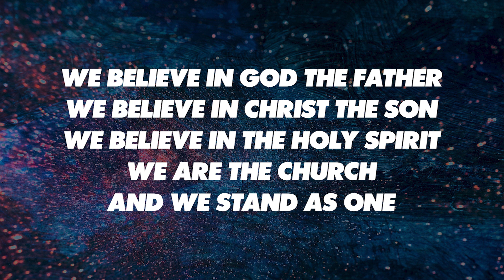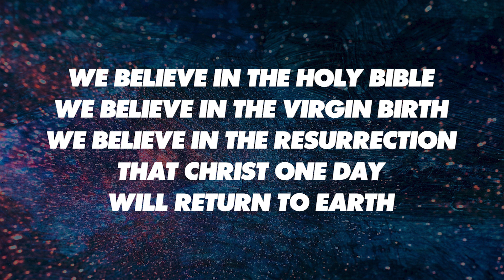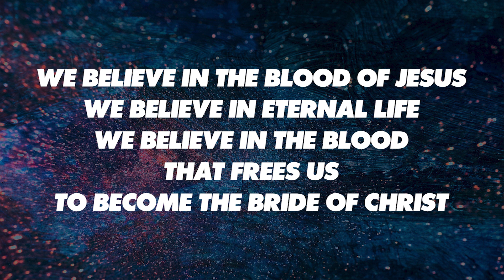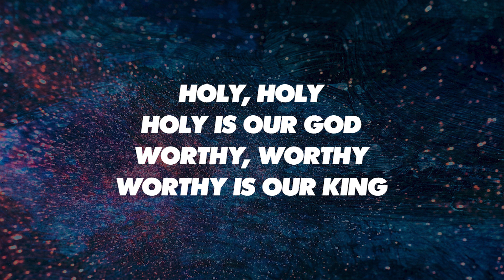BECAUSE WE BELIEVE [Version 2] - (SATB piano track + lyrics)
Words and Music by JAMIE HARVILL and NANCY GORDON |